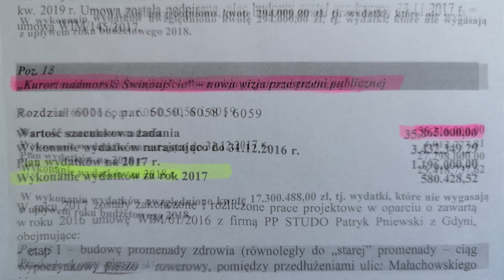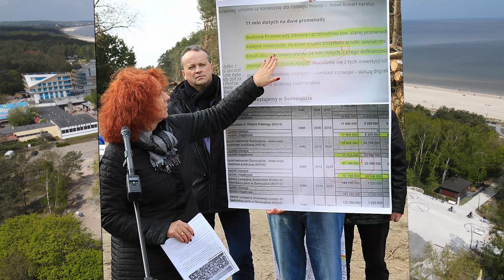O Promenadzie Historycznej anatomia "zepsucia"